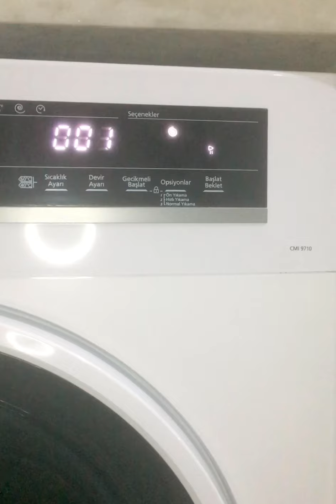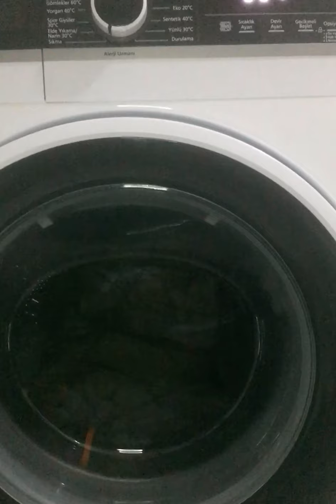Vestel Çamaşır Makinası (CMI 9710)Tam sıkma 800 Devir